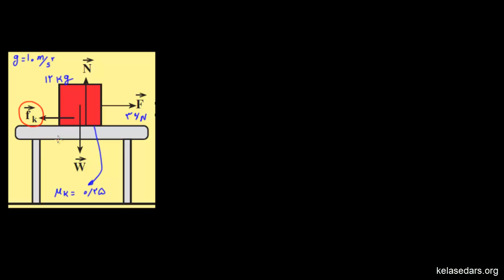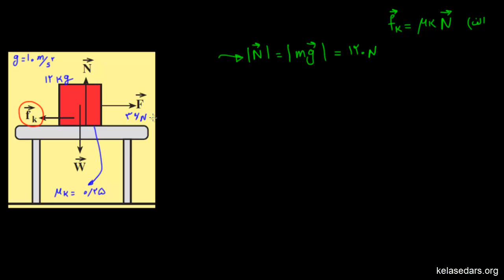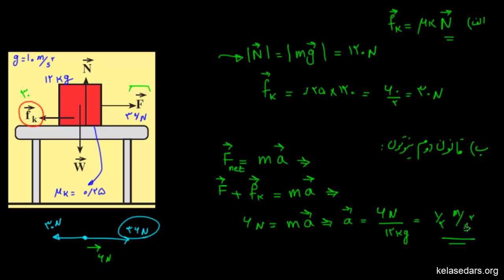مکانیک نیوتونی ۱۱ - یک مثال ساده از نیروی اصطکاک جنبشی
در این ویدیو با حل یک مثال ساده با مفهوم نیروی اصطکاک بهتر آشنا می شویم.